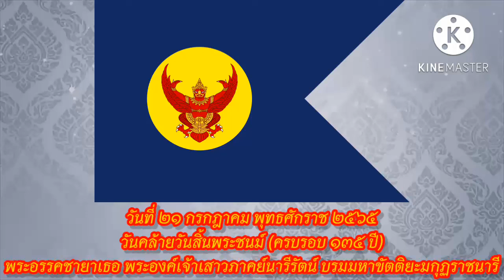วันคล้ายวันสิ้นพระชนม์ ครบรอบ ๑๓๕ ปี ของพระองค์เจ้าเสาวภาคย์นารีรัตน์ : ๒๑ กรกฎาคม พุทธศักราช ๒๕๖๕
พระอรรคชายาเธอ พระองค์เจ้าเสาวภาคย์นารีรัตน์ (26 มกราคม พ.ศ. 2397 – 21 กรกฎาคม พ.ศ. 2430) พระนามเดิม หม่อมเจ้าปิ๋ว ลดาวัลย์ เป็นพระธิดาพระองค์รองในพระเจ้าบรมวงศ์เธอ กรมหมื่นภูมินทรภักดี ประสูติแต่เจ้าจอมมารดาจีน และเป็นพระภรรยาในพระบาทสมเด็จพระจุลจอมเกล้าเจ้าอยู่หัว หลังสิ้นพระชนม์ พระสวามีโปรดเกล้าฯ สถาปนาพระอิสริยยศขึ้นเป็นพระอรรคชายาเธอ พระองค์เจ้า

พระอรรคชายาเธอ พระองค์เจ้าเสาวภาคย์นารีรัตน์ เป็นพระธิดาพระองค์รองในพระเจ้าบรมวงศ์เธอ กรมหมื่นภูมินทรภักดี อันประสูติแต่เจ้าจอมมารดาจีน เมื่อวันศุกร์ที่ 26 มกราคม พ.ศ. 2397

หม่อมเจ้าปิ๋ว ลดาวัลย์ เมื่อประสูติทรงประทับอยู่ที่วังของพระบิดา โดยมีสมเด็จพระเจ้าบรมวงศ์เธอ กรมพระยาสุดารัตนราชประยูร (ทูลกระหม่อมแก้ว) ทรงเป็นผู้อภิบาล มีพระเชษฐภคินีและพระขนิษฐาที่ประสูติแต่เจ้าจอมมารดาจีน ๒ พระองค์ และได้ถวายพระองค์เป็นพระอรรคชายาเธอใน พระบาทสมเด็จพระจุลจอมเกล้าเจ้าอยู่หัว ทั้งสามพระองค์ คือ

•หม่อมเจ้าบัว ลดาวัลย์ เมื่อเป็นพระมเหสี ทรงมีอิสริยยศเป็น พระอรรคชายาเธอ พระองค์เจ้าอุบลรัตนนารีนาค
•หม่อมเจ้าสาย ลดาวัลย์ เมื่อเป็นพระมเหสี ทรงมีอิสริยยศเป็น พระอรรคชายาเธอ พระองค์เจ้าสายสวลีภิรมย์

หม่อมเจ้าปิ๋ว ลดาวัลย์ ทรงรับราชการฝ่ายในเป็นพระมเหสีทรงอิสริยยศเป็น มีพระราชธิดา ๑ พระองค์ คือ เจ้าฟ้าจันทราสรัทวาร ประสูติในปี พ.ศ. 2416 ต่อมาทรงเฉลิมพระยศเป็น สมเด็จพระเจ้าบรมวงศ์เธอ เจ้าฟ้าจันทราสรัทวาร กรมขุนพิจิตรเจษฎ์จันทร์ หรือ สมเด็จหญิงใหญ่

ภายหลังมีพระประสูติกาลพระราชธิดาแล้ว ได้รับสถาปนาเป็น พระอรรคชายาเธอ หม่อมเจ้าเสาวภาคย์นารีรัตน์ คนทั่วไปขนาดพระนามว่า ท่านพระองค์กลาง

หม่อมเจ้าเสาวภาคย์นารีรัตน์ ทรงเป็นที่โปรดปรานของสมเด็จพระเจ้าบรมวงศ์เธอ กรมพระยาสุดารัตนราชประยูรมาก ถึงกับทรงตั้งพระทัยจะให้ดำรงตำแหน่งสมเด็จพระอัครมเหสีเลยทีเดียว แต่ว่าหม่อมเจ้าเสาวภาคยนารีรัตนมีพระพลานามัยไม่สู้จะสมบูรณ์นัก ประสูติพระราชธิดาพระองค์ ๑ แล้วก็ประชวรกระเสาะกระแสะเรื่อยมา จนกระทั่ง สิ้นพระชนม์เมื่อวันที่ 21 กรกฎาคม พ.ศ. 2430 พระองค์ได้รับการสถาปนาพระอิสริยยศหลังจากสิ้นพระชนม์ขึ้นเป็นพระองค์เจ้าออกพระนามว่า พระอรรคชายาเธอ พระองค์เจ้าเสาวภาคย์นารีรัตน์ ทรงศักดินา 15000 เสมอพระองค์เจ้าต่างกรมในพระบรมมหาราชวัง ตามตำแหน่งพระอรรคชายาเธอ

ในปีนั้นพระบาทสมเด็จพระจุลจอมเกล้าเจ้าอยู่หัว ทรงสูญเสียพระอรรคชายาเธอ พระราชโอรส และพระราชธิดาในสมเด็จพระศรีพัชรินทราบรมราชินีนาถถึง 3 พระองค์ ในปีเดียวกัน คือ พระอรรคชายาเธอ พระองค์เจ้าเสาวภาคย์นารีรัตน์ สมเด็จพระเจ้าบรมวงศ์เธอ เจ้าฟ้าศิริราชกกุธภัณฑ์ สมเด็จพระเจ้าบรมวงศ์เธอ เจ้าฟ้าพาหุรัตมณีมัย กรมพระเทพนารีรัตน์ และสมเด็จพระเจ้าบรมวงศ์เธอ เจ้าฟ้าตรีเพ็ชรุตม์ธำรง จึงทรงพระกรุณาโปรดเกล้าฯ ให้สร้างอนุสาวรีย์ราชานุสรณ์เมื่อ พ.ศ. 2431 เพื่อระลึกถึงพระอรรคชายาเธอ พระราชโอรส และพระราชธิดาที่สิ้นพระชนม์ในปีเดียวกัน อนุสาวรีย์ราชานุสรณ์ทำด้วยหินอ่อนแกะสลักพระรูปเหมือนทั้ง 4 พระองค์ ตั้งอยู่ใกล้กับอนุสาวรีย์พระนางเรือล่ม ที่พระราชวังบางปะอิน

(พระอิสริยศ)

•หม่อมเจ้าปิ๋ว ลดาวัลย์ (4 กันยายน พ.ศ. 2406 – พ.ศ. 2416)
•พระอรรคชายาเธอ หม่อมเจ้าเสาวภาคย์นารีรัตน์ (พ.ศ. 2416 – 21 กรกฎาคม พ.ศ. 2430)
•พระอรรคชายาเธอ พระองค์เจ้าเสาวภาคย์นารีรัตน์ (21 กรกฎาคม พ.ศ. 2430 – 21 กรกฎาคม พ.ศ. 2430)